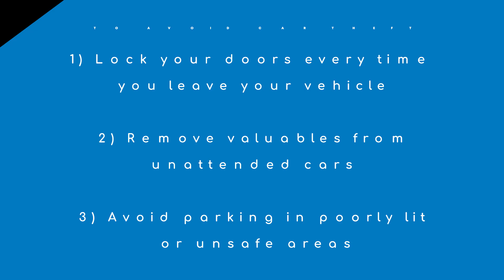Lock Your Doors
It only takes a second to keep them away! Please make sure to lock your car doors when leaving your vehicle unattended.